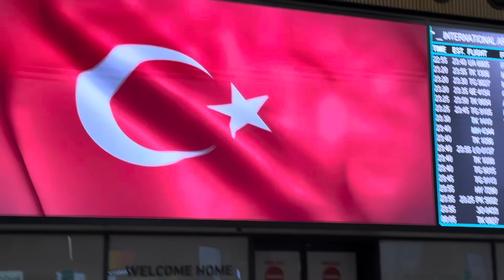بعد غيبة طويلة و شهور ، جات عندي ماما 🥹